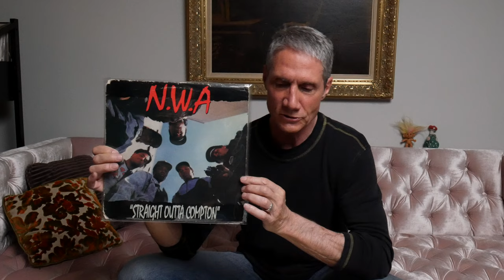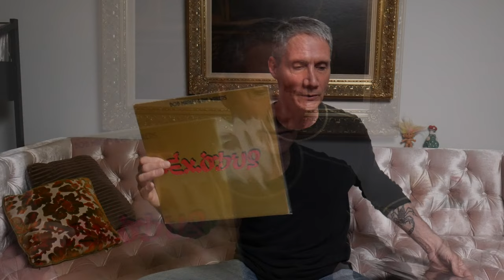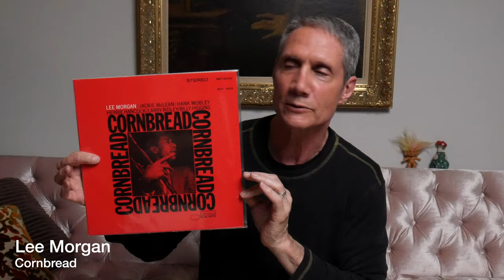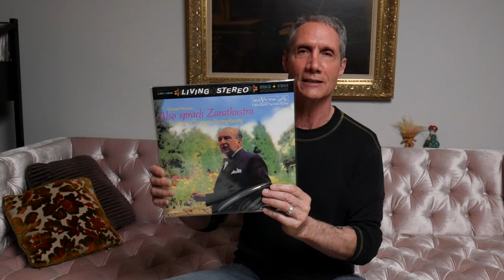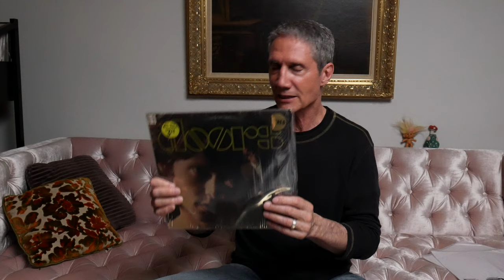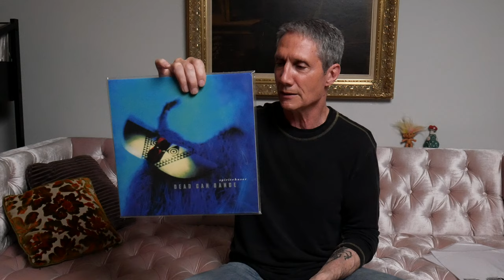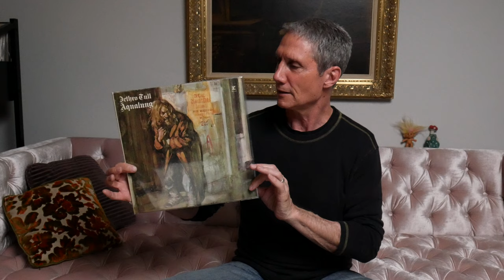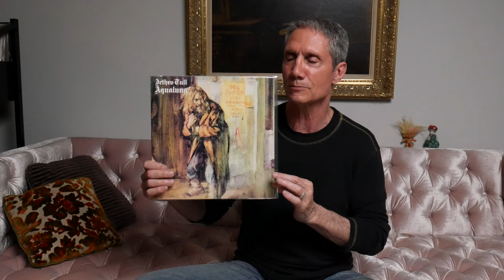NOW PLAYING! - ECLECTIC NEW VINYL FINDS - VINYL COMMUNITY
Spotify Playlist for this video:
Vinyl Community This Week
Vinyl Finds
Vinyl Crush is:
Mark Wald
Elise Lark